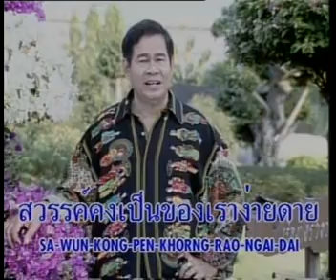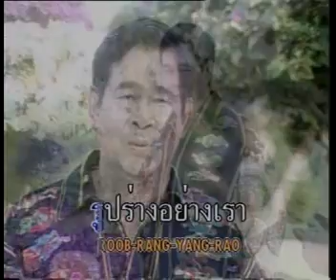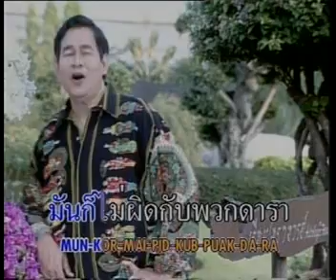เสียแล้วเสียไป - กังวาลไพร ลูกเพชร